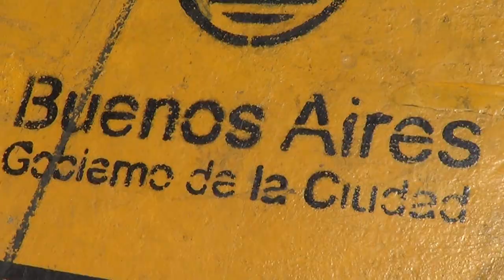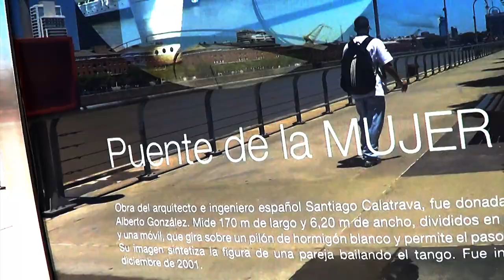EL CUERPO DEL ENCUENTRO- Performance 2012 TALLER de VIDEO DOCUMENTALIDADES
PERFORMANCES-
TRABAJO CONJUNTO ENTRE NIÑA YHARED, (MÉXICO DF) ,Y EDUARDO MARTÍNEZ (Buenos Aires) 2012- 13

Realización y montajes- Gonzalo Marcuzzi Iglesias (La Plata)
Registrado en BS AS- Costanera y río.